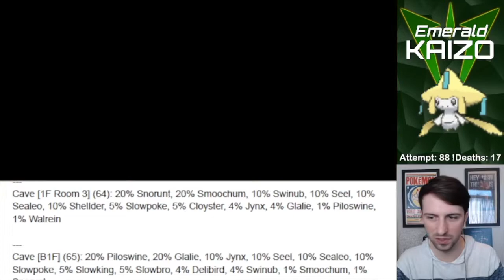Pokémon Emerald Kaizo Nuzlocke+: VS Tate & Liza's Lati's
It's a chilling battle of wits, featuring hard-strategizing, steering, & sacrifices! (Attempt 88)